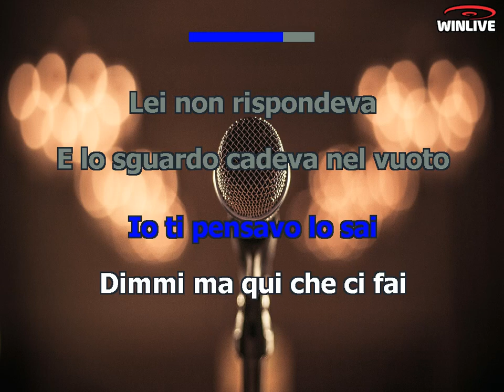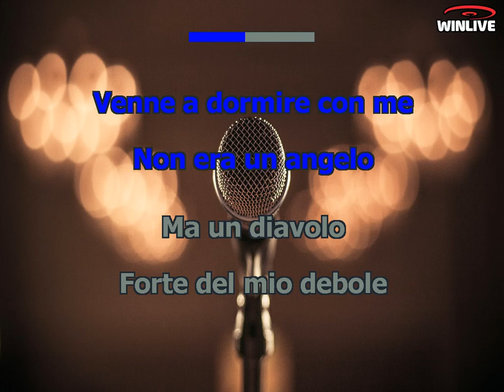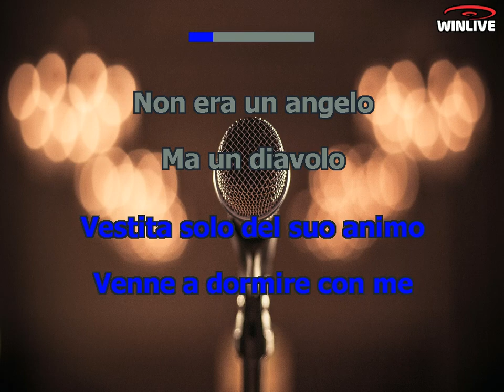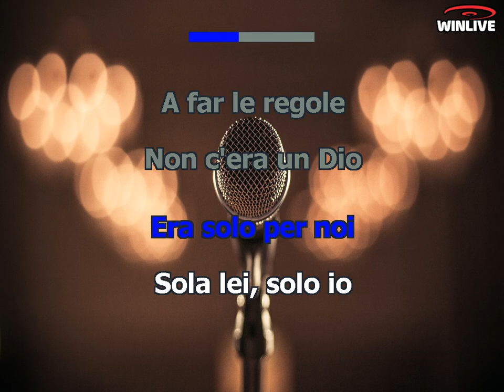Karaoke con Testo - Un pugno nel cuore - Gigi D'Alessio - Base Musicale in MP3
Benvenuti sul mio canale Karaoke! Oggi ti presento una fantastica base musicale in formato MP3 della canzone "Un pugno nel cuore - Gigi D'Alessio" completa di testo sincronizzato. Che tu sia un appassionato cantante o desideri semplicemente divertirti con gli amici, questa base musicale ti permetterà di esprimere la tua voce e creare momenti musicali indimenticabili.

Scarica subito la base musicale MP3 di "Un pugno nel cuore - Gigi D'Alessio" con testo sincronizzato e preparati a stupire il tuo pubblico.